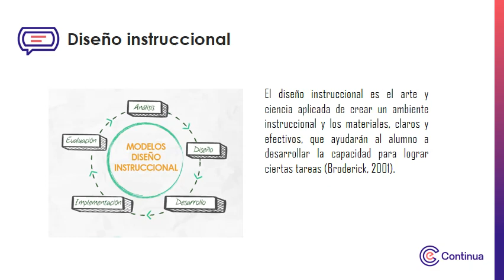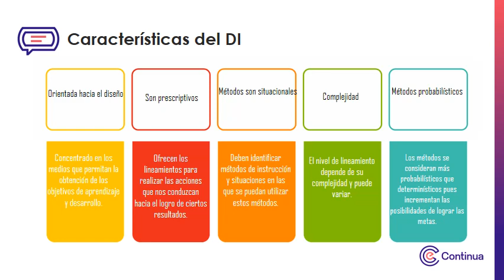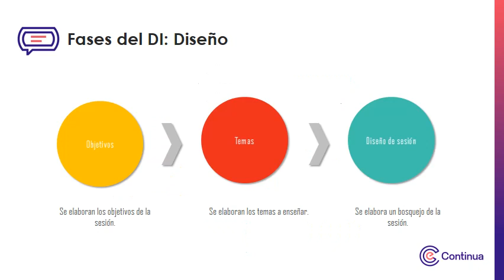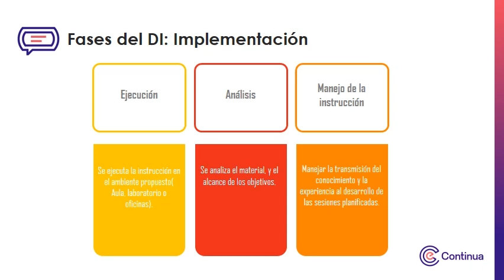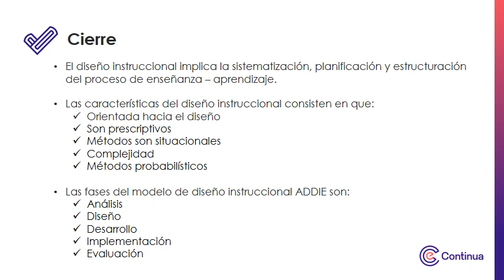Multimedia - Semana 1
Metodología para la virtualización de contenidos